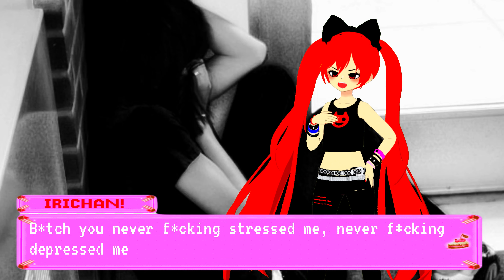ACIDGVRL - SADGIRLS.COM (FEAT. YÛMI & IRICHAN!) (OFFICIAL MUSIC VIDEO)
HI NERDS!!! ^-^ 💕💻 JAAKU THE GOTH SHORK GORL& IRICHAN THE PXNK SKATER GORL  HEA! :] ❤️💕 WE HAVE A BRAND NEW VISUAL NOVEL GAME !! ITS CALLED SADGIRLS!! I WANT YEW ALL TO TRY OUT!! ^-^ NOW AVAILABLE ON MY WEBSITE!!!11!!! SADGIRLS.COM!! ^-^ EXPLORE TEH LIFE OF JAAKU AS SHE LIVES DAY TO DAY BATTLING OBSTACLES, MENTALLY & PHYSICALLY! CHOOSE WETHER SHE MAKES BAD DECISIONS OR GOOD! NYAHAH ON SADDDGIRLSSSS DOT COMMM ;3 💕💻